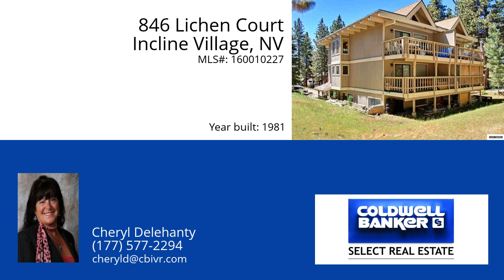846 Lichen Court Incline Village 89451 - MLS #160010227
4-Plex Cul-du-sac location adjacent to Mt. Golf Course. Unit 4B has remodeled kitchen, baths, wood floors. Ideal for owner to occupy and keep three units rented. Leases recently renewed. Ample parking and scheduled repair and sealing of driveway is July 18 and 19.  Tennant Occupied Units A,C&D Requires 24 Hour Confirmed Notice. Tax amount is for Unit 4B